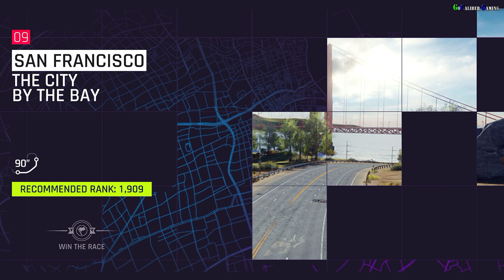ASPHALT 9 Legend Android iOS Walkthrough - Part 31 - Career Ch3 Class D Master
2018's New Arcade Racing Game
Gameloft

ASPHALT 9 Legend Android iOS Walkthrough Part 31
Career: Chapter 3: The Execution Own The Race
Class D Master

Thanks

Peace